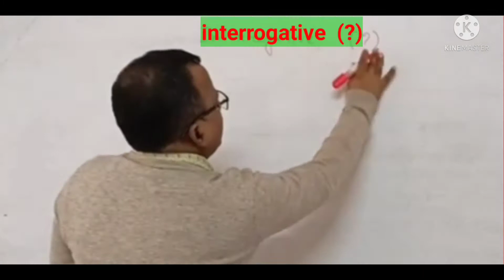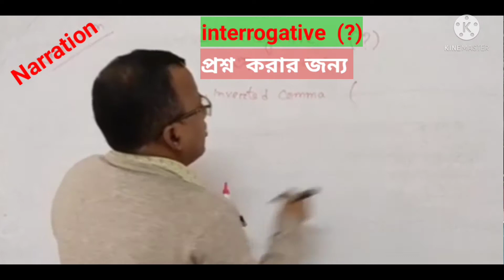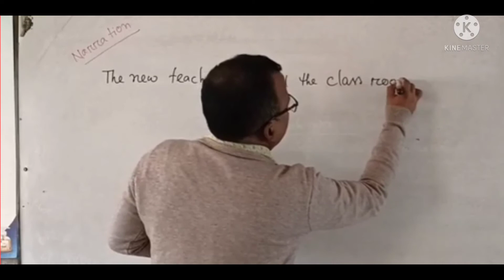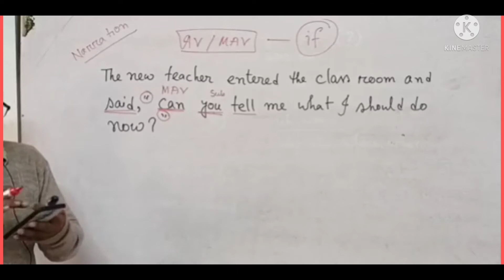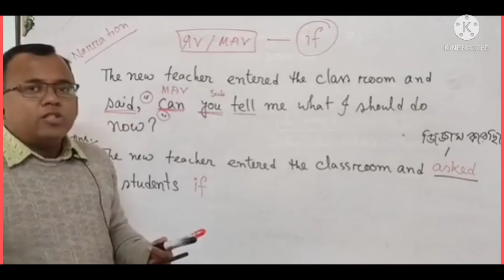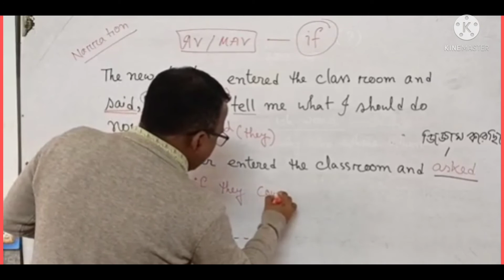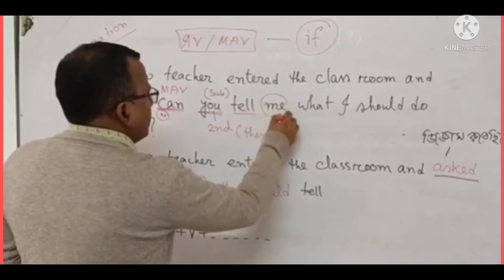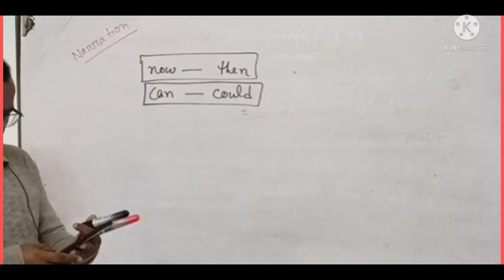Narration|| Interrogative (Part-1)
তোমরা যারা Interrogative Speech কে Direct থেকে indirect Speech এ  রূপান্তর করার সময়  সমস্যার মুখোমুখি হওয়া তাদের জন্যই আজকের এই টিউটোরিয়াল।
মনোযোগ সহকারে প্রথম থেকে শেষ পর্যন্ত দেখবে।
আর Tutorial-টি দেখার জন্য অবশ্যই ধন্যবাদ।